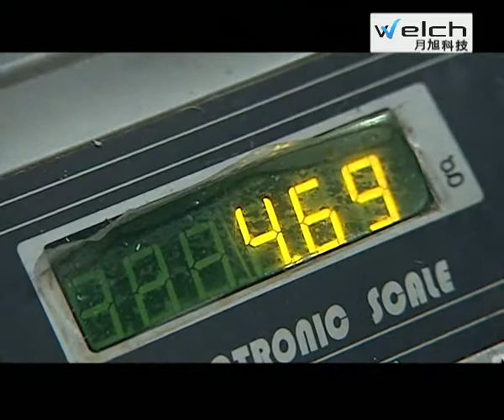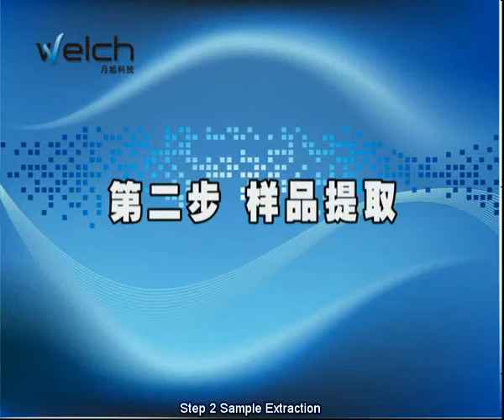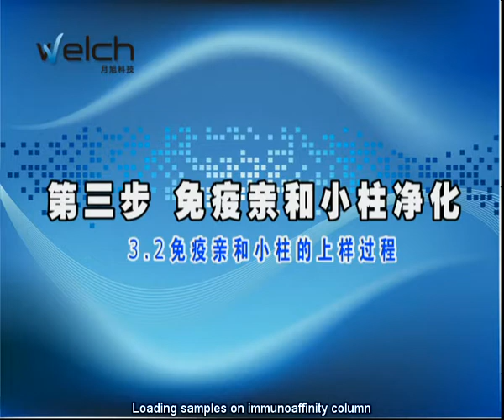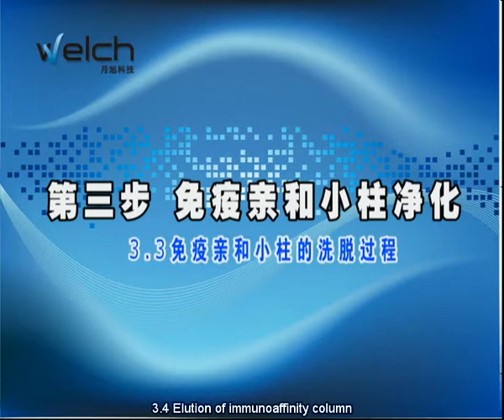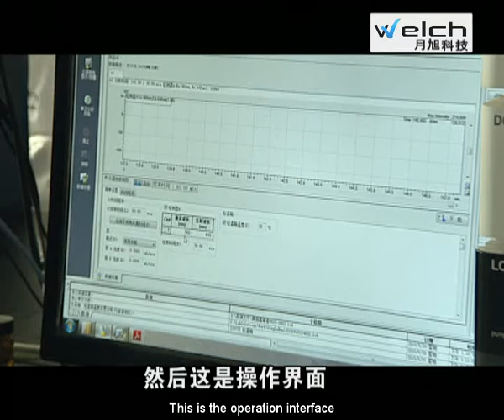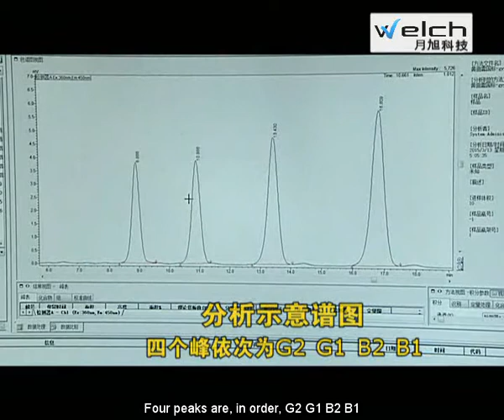Determination of Aflatoxin in Food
Determination of Aflatoxin in Food Step by Step